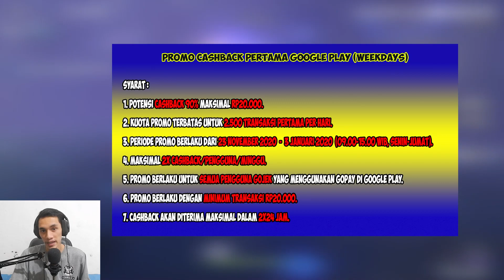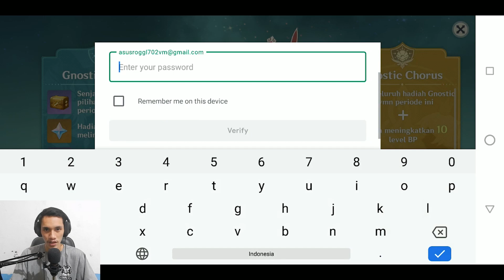Beli Gynostic Hymn Cashback 50 Ribu Genshin Impact - Genshin Impact Indonesia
Ok Friends kali ini gua mau share informasi mengenai Beli Gynostic Hymn Cashback 50 Ribu Genshin Impact untuk pembelian android pembelian google play dengan gopay dan promo ini juga ada 2 macam yang weedays dan weekends. gua juga udah ngasi tutorial cara membeli battle pass / gnostic hymn genshin impact di video kali ini. Jadi tonton sampai habis ya!